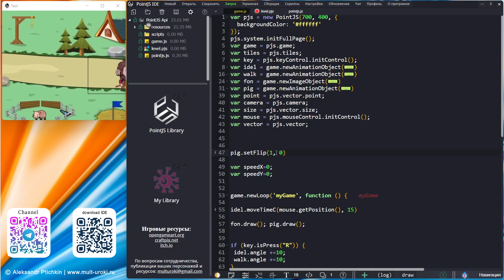PointJS IDE API - Base.moveTime / Двигать объект к точке за указанное время / Игровой движок PJS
PointJS IDE API - Base.moveTime / Двигать объект к точке за указанные время / Игровой движок PJS